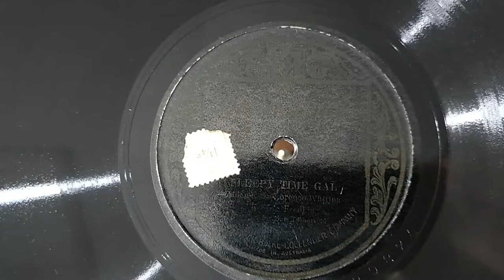Sleepy Time Gal. Fredric Fradkin. Brunswick 78rpm Record from 1925. His Masters Voice 101 Gramophone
HMV 101 Portable Picnic Wind-up Gramophone Phonograph 78rpm Record Player